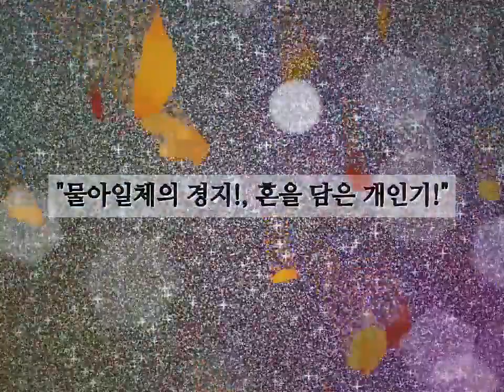[싹튜브] SAC 애완동물계열의 '타짜' 패러디 영상